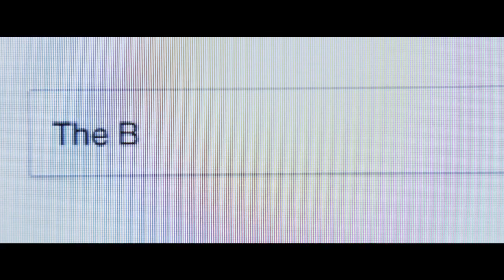"Yesterday" Trailer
Jack Malik (Hamish Patel) wakes up after an accident to discover that he - and only he - remembers the Beatles and their music.

Also stars Lily James as Ellie Appleton.

"Yesterday" goes to the big screen on June 27, 2019.